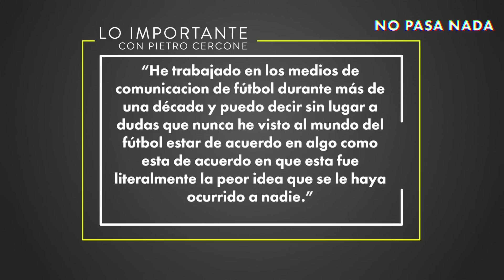La Superliga y la loca economía del fútbol | Lo Importante EP #49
Esta semana vivimos la locura que fue el intento de la formación de la ahora famosa, "Superliga" europea. Además investigamos y hablamos de la loca economía del fútbol, sus problemas, escándalos y consecuencias.

Gracias de nuevo a Banco Promerica por patrocinar este episodio, si se quieren informar más sobre estos microcreditos pueden hacerlo por medio de este numero:  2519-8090.

Vea lo último de NO PASA NADA:

Escándalo en el PLN y el PAC, escasez de camas en la CCSS, protestas de estudiantes y más | WTC EP50

El problema más grande de la pandemia | QPNPN #26